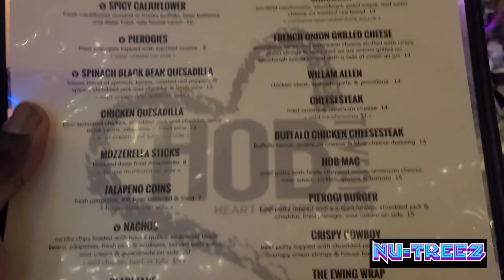PB&J Wings at Hob Tavern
On this episode I visit HOB (Heart of Bordentown) Tavern located in Bordentown, NJ. They are a small hole in the wall dive bar with a good selection of beer and oh yeah WINGS amongst other food items. I particularly was interested in the PB&J Wings (yes Peanut Butter and Jelly wings). They were like a salty and sweet wing that did wonders to my taste buds. I also had a few other wings and met a lot of good people.

Hob Tavern
146 2nd St.
Bordentown, NJ